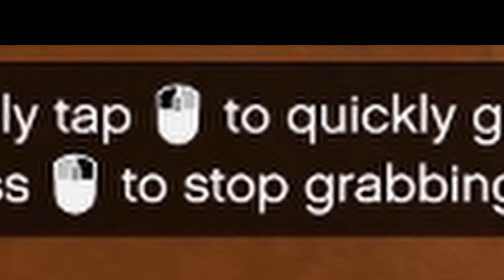Subtitle Test and Funny Moments - GTA5 Cayo Perico Stealth Run Grind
Polydenta_ = Purple
Yukiyuma = Yellow
Background noises in discord call

Footage date: Jan 30, 2021

Testing my first time editing a video with subtitles and zooming in.